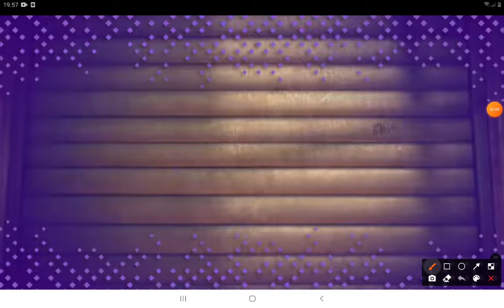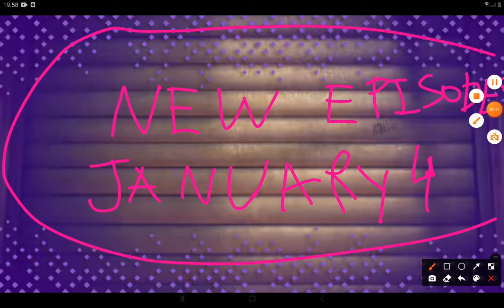Steven Productions I Will Return in March!